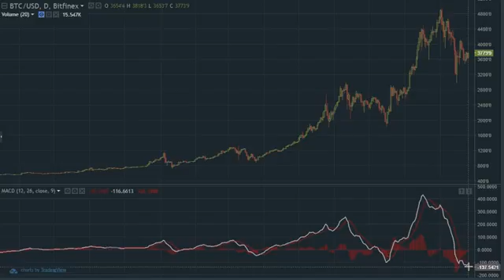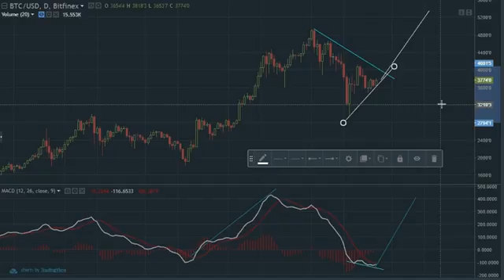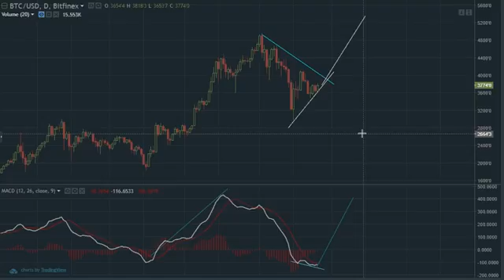Bitcoin (BTC) Morning Update: Could the Bottom be In?